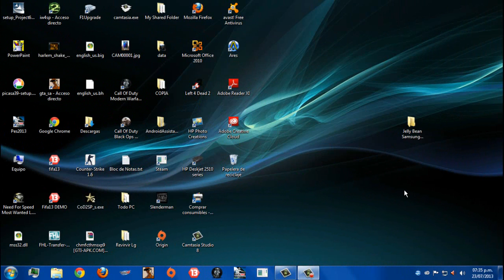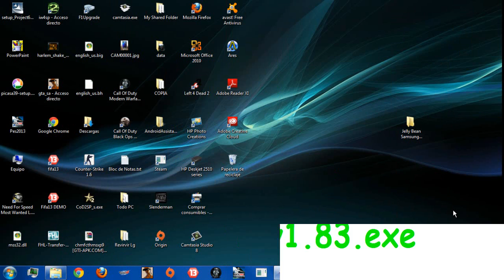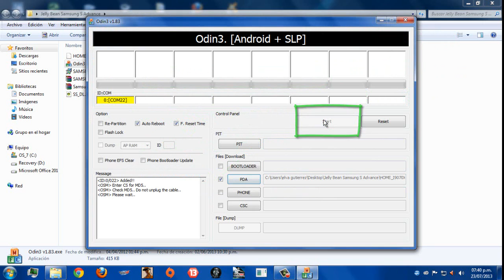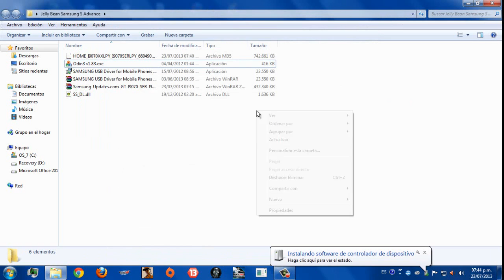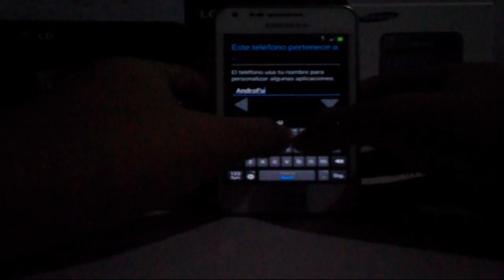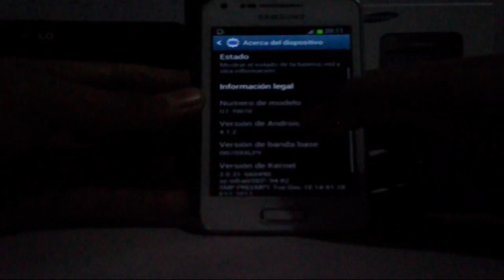Actualizar Samsung Galaxy S Advance a Jelly Bean 4.1.2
En el video de hoy les dejo este tutorial de como actualizar su Samsung a Android 4.1 Jelly Bean ..
Acuerdense de que cuando haya terminado de flashear deben hacer un Factory Reset desde el recovery sino les dara problemas..

Espero que les haya gustado el video de Hoy ..si es asi denle LIKE :3

¡Un saludo a todos y gracias por el apoyo!